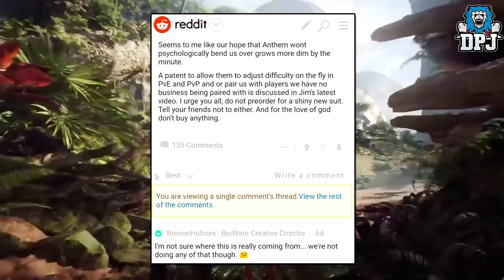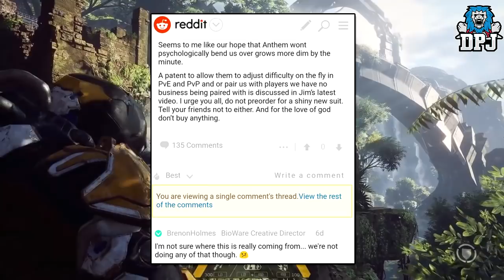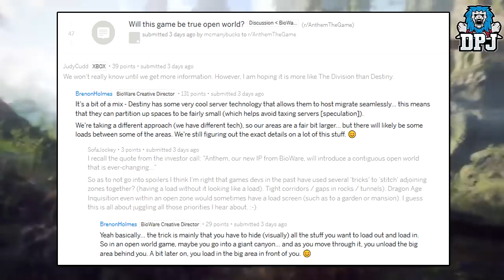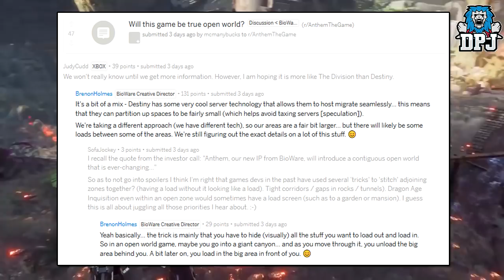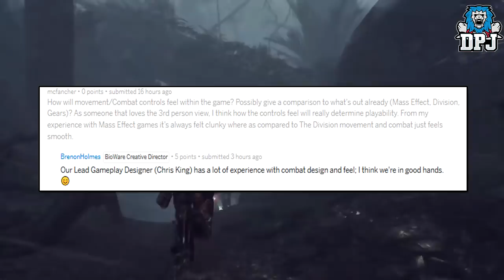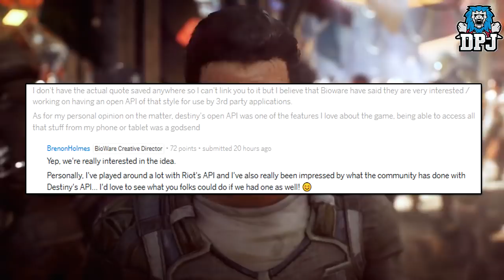Anthem Latest NEWS - Division / Destiny Open World, DDA & EA Issues & IPA's - Dev Speaks Out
Help Me Out By Sponsoring My Channel Help Me Out By Sponsoring My Channel